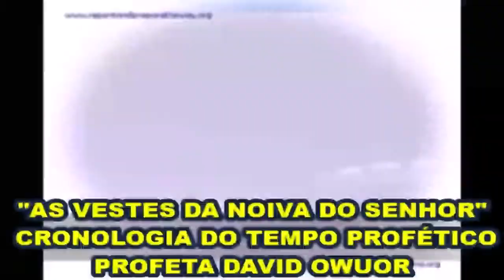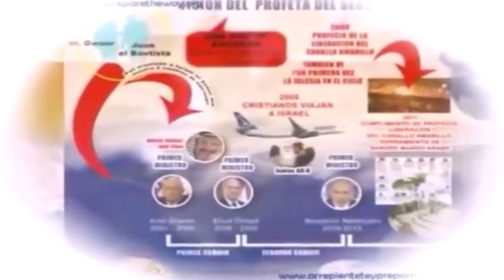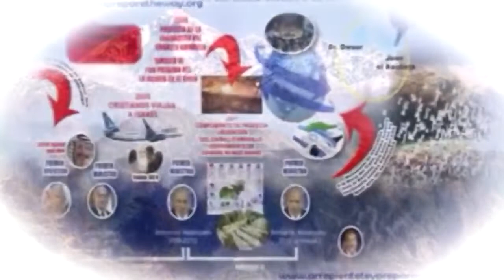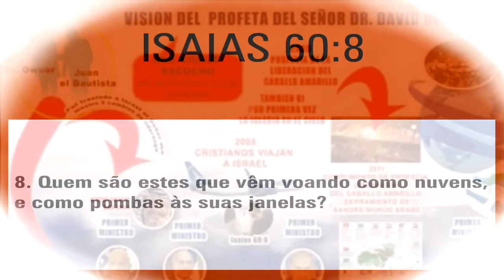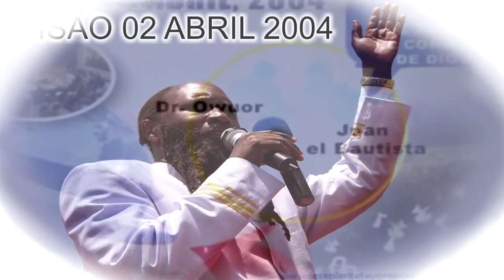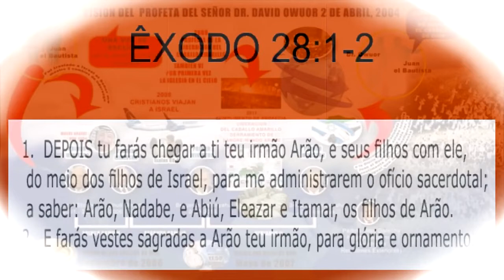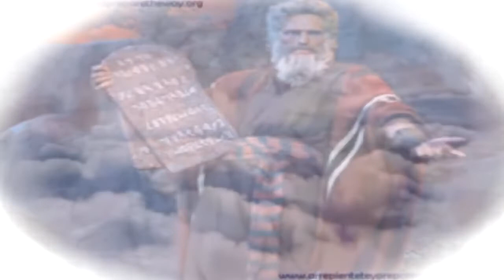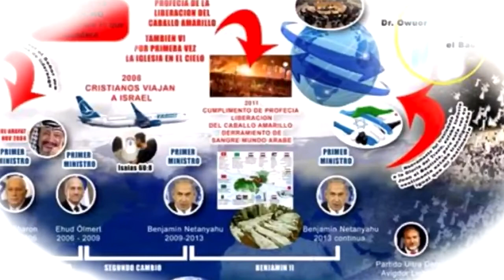02/04/2004 A VINDA DO CORDEIRO DE DEUS E A CRONOLOGIA DO TEMPO PROFÉTICO DAVID OWUOR